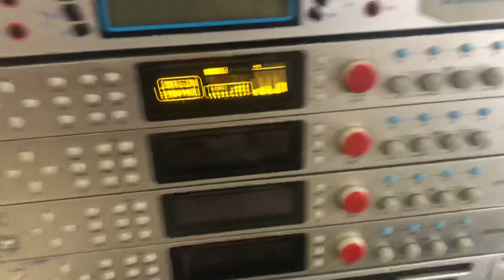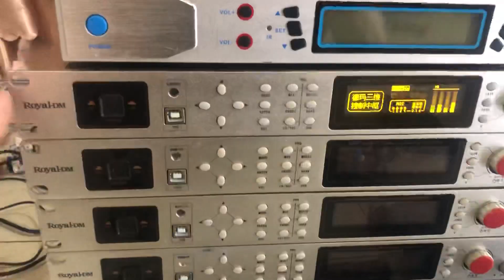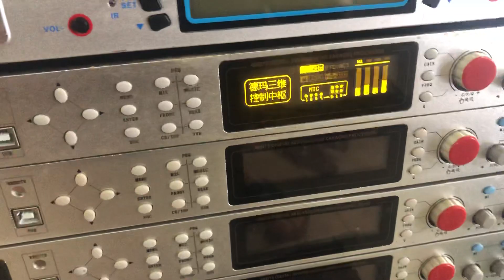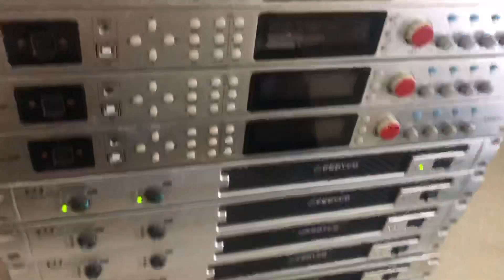Thanh lý vang siso 1080M giá 3,2tr. Đẩy class D 1u. 800w x2 giá 3,6tr. Lh 0967851866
E hoàng.
Hạ long. Quảng ninh
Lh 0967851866